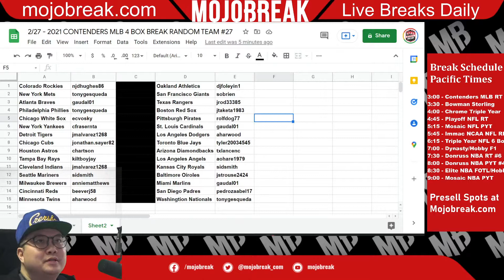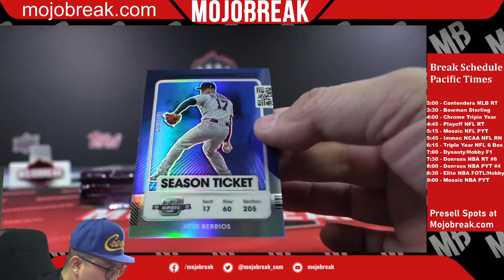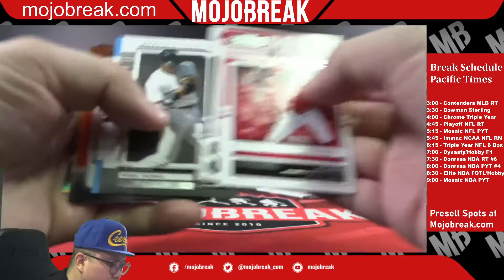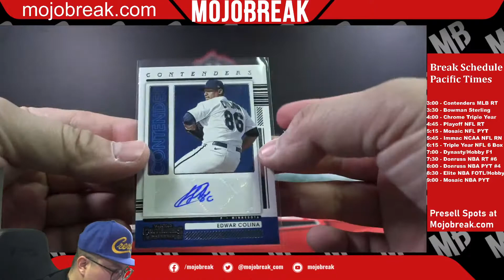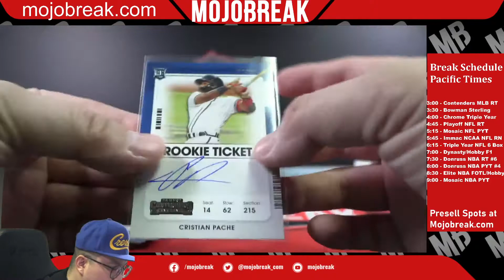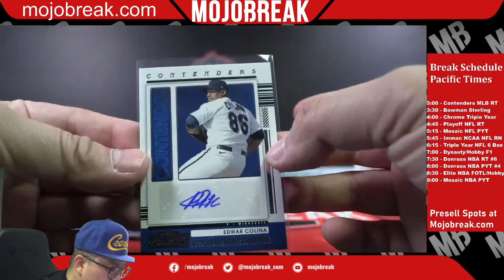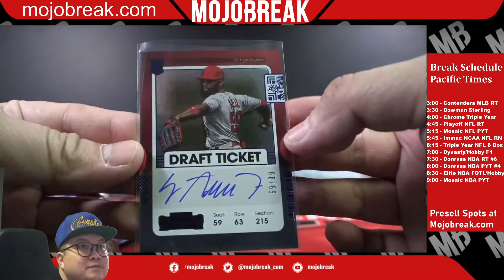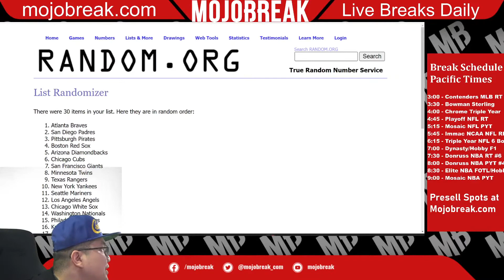Random Team #27 - 2021 Panini Contenders Baseball Hobby 4 Box Break - 02.27.22